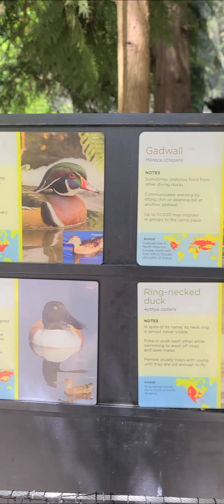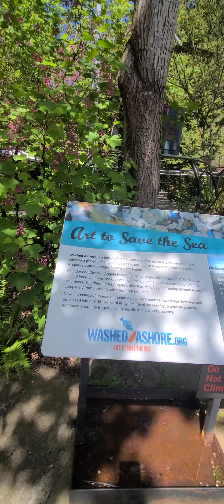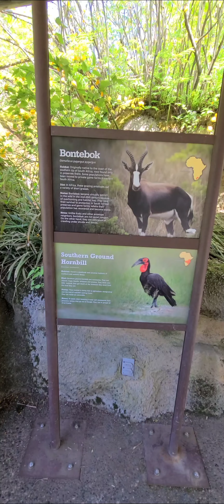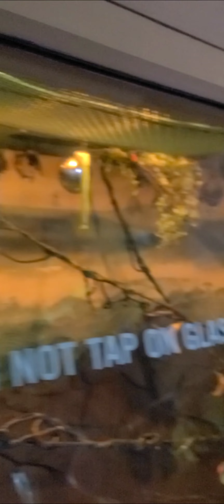Portland zoo part 3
The Oregon Zoo connects our community to the wonder of wildlife to create a better future for all. We are a hub for science, conservation, education and animal well-being delivering the highest quality of care.